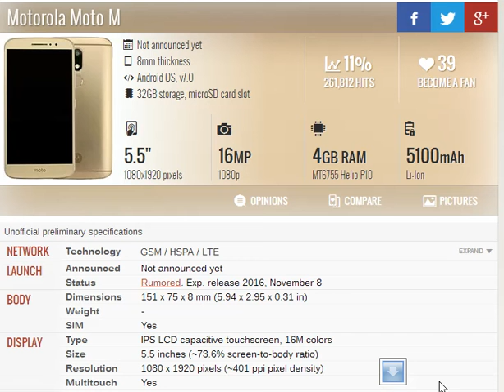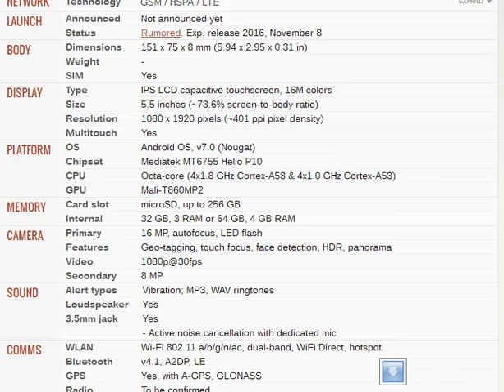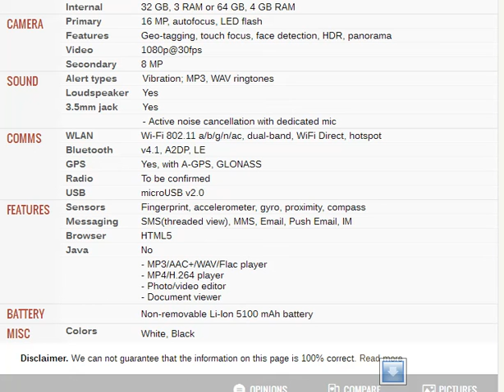Motorola Moto M - Full phone specifications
Admin
Shahid Rehan
Phones
shahid.rehan4(Skype)
Best  Tutorials
motorola moto x play vs motorola moto x style,